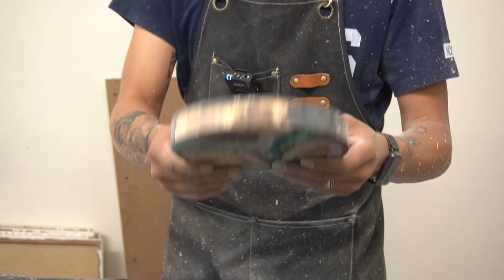Lo que puedes HACER con un trozo de MADERA y un poco de RESINA EPÓXICA (cenicero epóxico)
¡BIENVENIDOS a este nuevo video! acompáñanos con nuestro experto en altos espesores a realizar un proyecto epóxico

*Estamos por arrancar nuestro curso-entrenamiento en línea, así que regístrate para tener el acceso

- Si te gustó el video te invito a darle LIKE.
- ¿Tienes alguna duda? déjala en el apartado de comentarios.

¡CONTÁCTANOS! y consigue material de la mejor calidad al mejor precio.